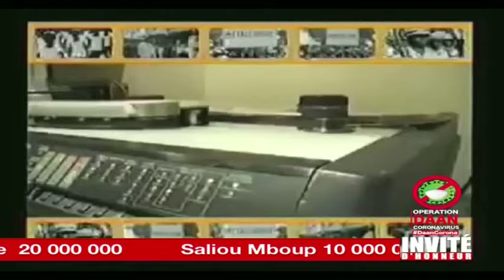Invité d'Honneur - Pr : PAPE CHEIKH DIALLO - 04 Avril 2020 - Partie 1